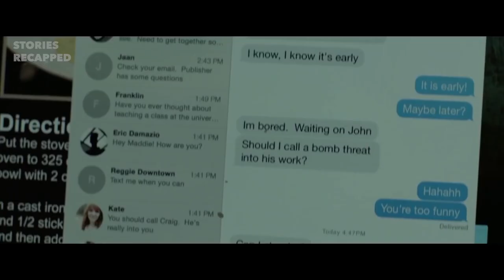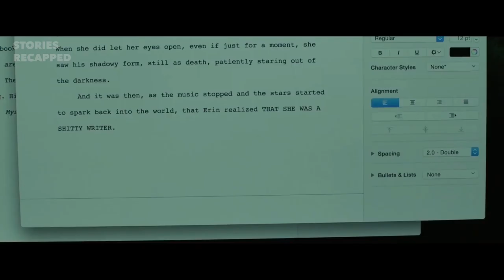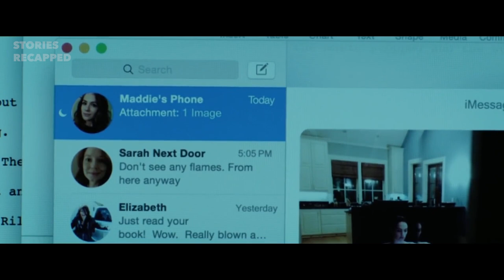DEAF & MUTE GIRL TRYING TO SURVIVE A SERIAL KILLER ALONE IN THE WOODS (Hush 2016)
A deaf writer who retreated into the woods to live a solitary life must fight for her life in silence when a masked killer appears in her window.